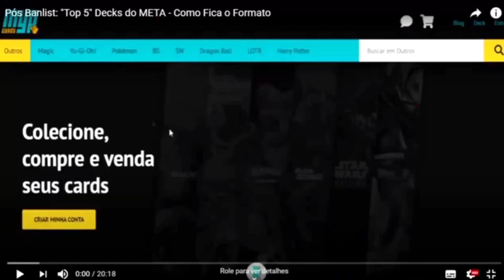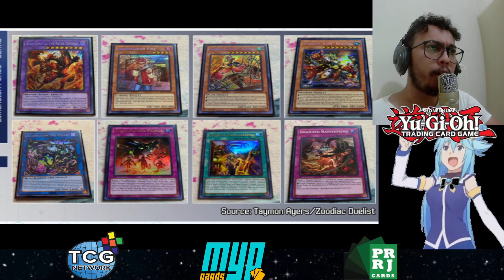Leaks Dimension Force - A Nova Coleção TCG e Seu Possível Impacto no Jogo